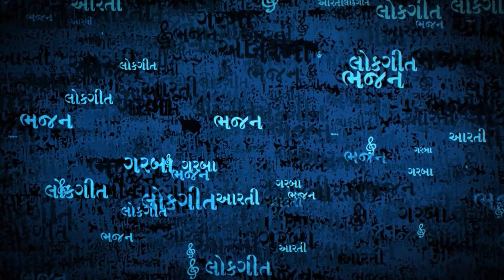राधिका गोरी से बिरज की छोरी से | Radhika Gori Se Biraj Ki Chori Se | Little Master Shivam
❖Song : Radhika Gori Se Biraj Ki Chori Se
❖Title : Radhika Gori Se
❖Singer : Master Shivam
❖Label : Soor Mandir

Radhika gori se Biraj ki chhori se
Maiya karade mero byah
Umar teri chhoti hai nazar teri khoti hai
Kaise karadu tero byah

Jo nahi byah karaye teri gaiya nahi charau
Aaj ke baad meri maiya teri dehali par na aau
Aayega re mazza re mazza ab jeet haar ka.

Chandan ki chowki par maiya tujhko bithaun
Aapni radha se mai charan tere dabwaaun
Bojan mai banwaunga banwaunga chapaan prakar ke

Chhoti si dulhaniya jab angana me dolegi
Tere samne maiya wo ghunghat na kholegi
daau se ja kaho ja kaho bethenge dawar pe

Sun baate kanha ki maiya baithi muskayen
Leke balaiyan maiya hiwade se apne lagaye
Nazar kahi lag jaye na lag jaye na mere lal ko

kanha karadu tero biyah

Radhe rani ki jai maharani jai
Ho bolo barsane waali ki jai jai jai – 3
Radhe rani ki jai maharani jai – 2
Ho braj bhanu dulari ki jai jai jai
Radhe rani ki jai maharani ki jai

राधिका गोरी से ब्रिज की छोरी से
मैया करादे मेरो ब्याह ……..2
उम्र तेरी छोटी है नजर तेरी खोटी है
कैसे करा दु तेरो ब्याह …….2
मैया करादे मेरो ब्याह ……

जो नही ब्याह करये तेरी गैया नही चरऊ
आज के बाद मेरी मैया तेरी देहाली पर ना आऊ
आयेगा रे मजा रे मजा अब जीत हार का

चंदन की   चोव्की पर मैया तुज को बिठाऊँ
अपनी राधा से मै चरण तेरे दबावों
भोजन  मै बनवाऊँगा, बनवाऊँगा  छप्पन  भाेग के

छोटी सी दुल्हनिया जब अँगना में डोलएगी
तेरे सामने मैया वो घूँघट ना खोलेगी
दउ से जा कहो जा कहो बैठेंगे द्वार पे

सुन बातें कान्हा की मैया बैठी मुस्कयन
लेके बलिया मैया  हृदय  से अपने लगाये
नजर कहि लग जाएँ ना लग जाएँ न मेरे लाल को

अगर आपको ये वीडियो पसंद आया तो इसे अपने दोस्तों को भेजें.